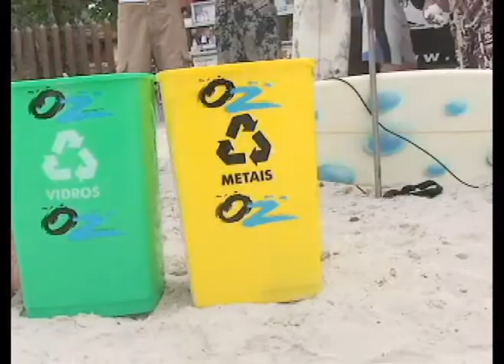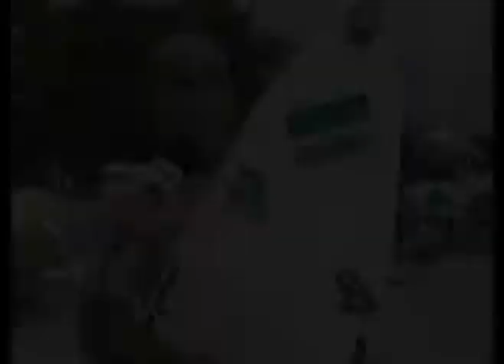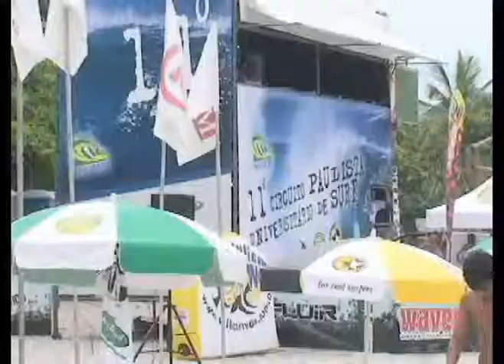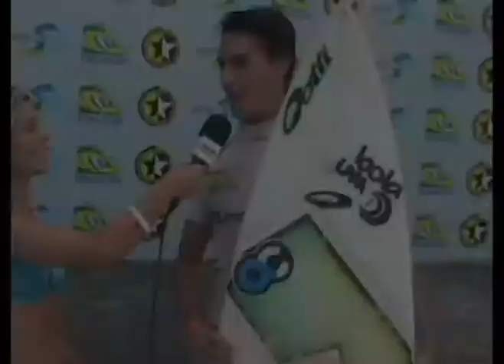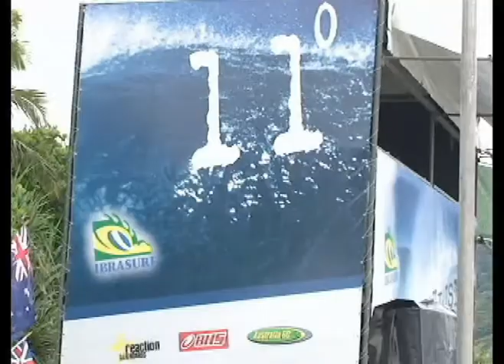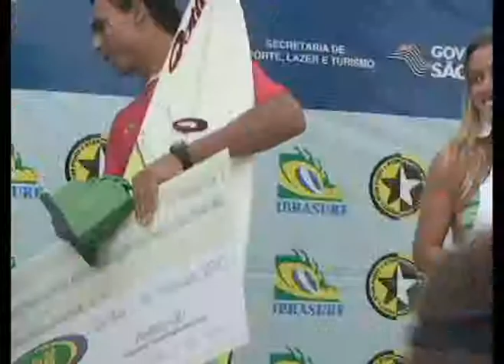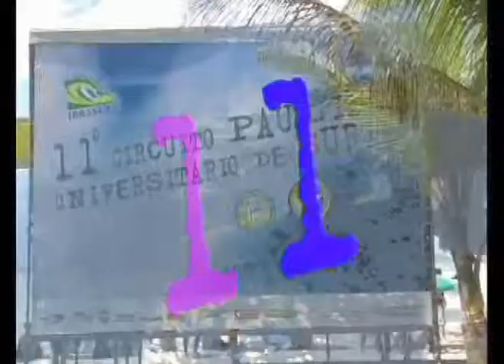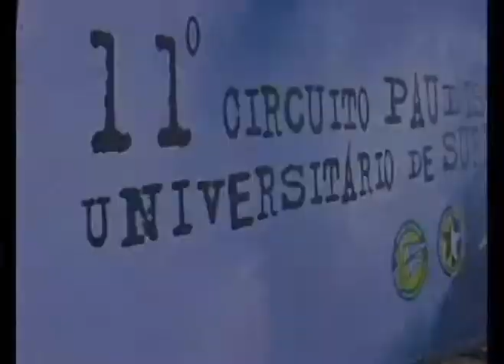Reportagem Band Sports - 11º Circuito Paulista Universitario (2ª etapa) - parte 3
Programa exibido na BandSports sobre a segunda etapa do Paulista Universitário, na praia de Camburi, São sebastião. Sol, altas ondas, mta gente bonita e mta festa!